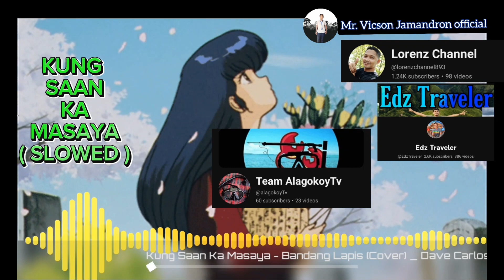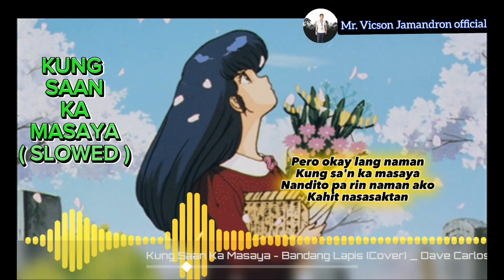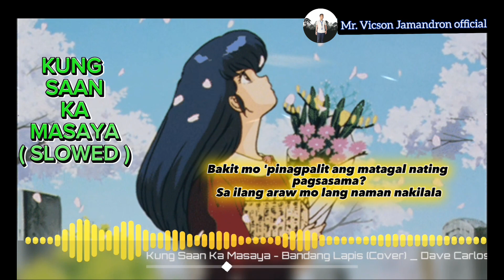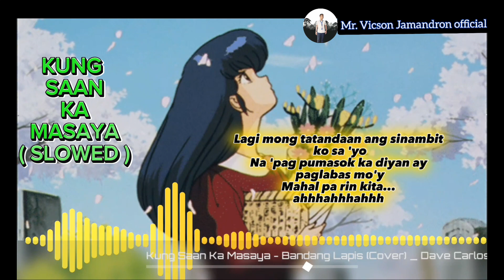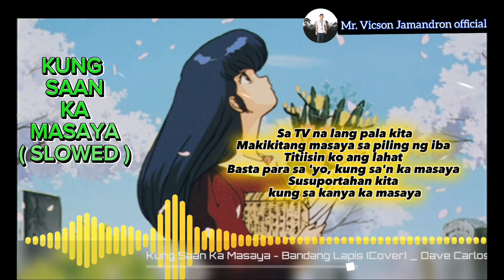Kung Saan ka Masaya ( SLOWED )_-_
and please, Support the youtube channel...
Team AlagokoyTv...

* KUNG SAAN KA MASAYA - BANDANG LAPIS
                                                 -  DAVE CARLOS cover